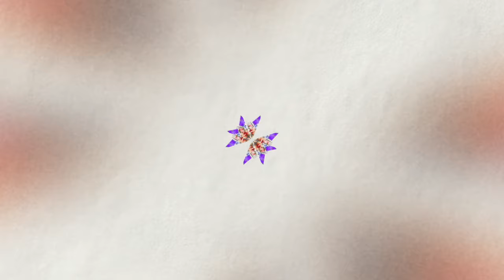Be.Lanuit - Hippie Picasso (ft. Melon Jimenez, Amarú & Kasper Tranberg) - s0713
Be.Lanuit gathers friends for exquisite downtempo lounge on

The Spanish producer elevates a loungy piano groove with Melon Jimenez’ crisp flamenco guitar. Kasper Tranberg’s trumpet drifts in like vapor on the evening breeze and everything is adorned with silky vocal ribbons by Amaru.

The new track comes as the second single from Be.Lanuit’s forthcoming album, set for release this fall.